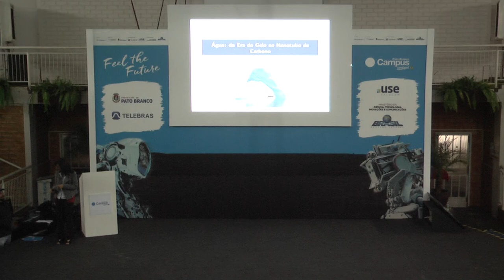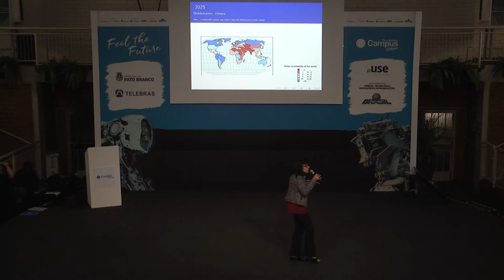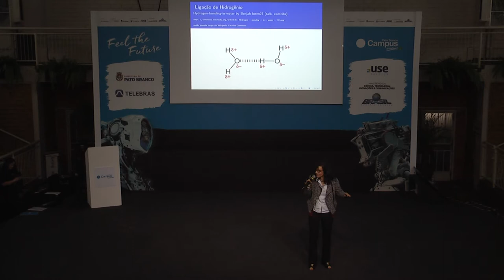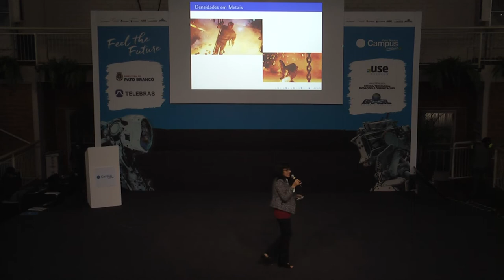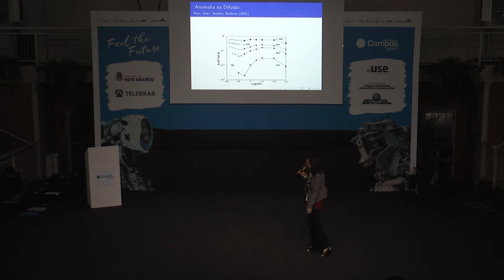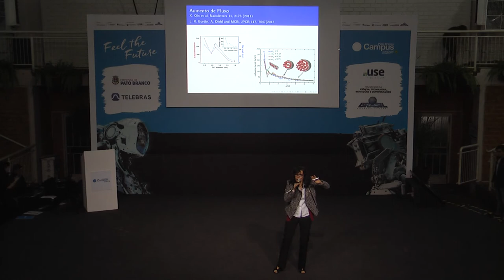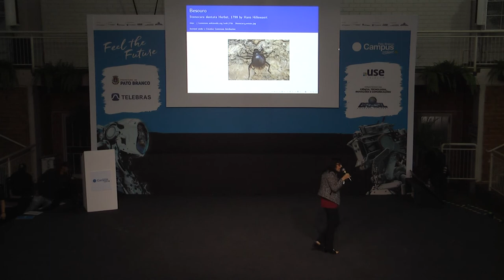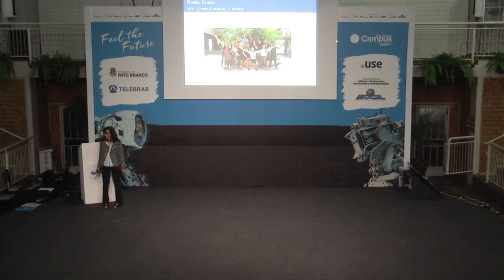Da Era do Gelo aos Nanotubos de Carbono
Descrição:
Como podemos usar ciência em escala nanometrica e as propriedades bizarras da água para obter mais água potável para o planeta

Palestrantes:
Marcia Barbosa é Professora Titular da UFRGS e membro titular da Academia Brasileira de Ciências. Pesquisa água e suas anomalias. Por seus estudos recebeu o pêmio Loreal e Unesco para Mulheres na Ciência em 2013, o Prêmio Claudia em 2013 e a Medalha Nicholson por estudos de gênero